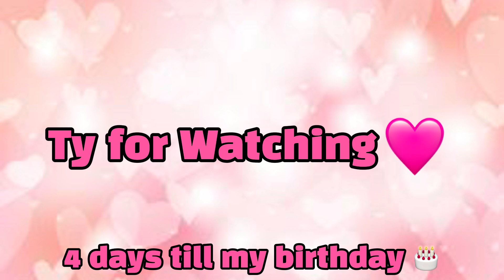Tik tok mashup February 2024 (Not Clean)